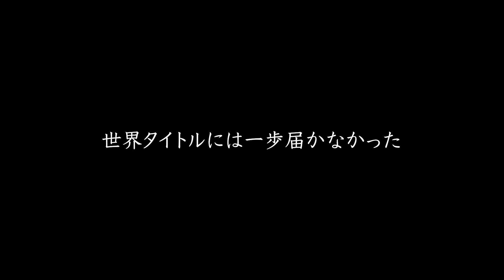【※遅咲きプロボクサー】世界一位 久田哲也の人生；後編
第40代ライトフライ級日本王者 WBA,WBC 元世界1位
世界タイトル戦の裏側に迫る。

京口紘人 選手
寺地拳四朗 選手